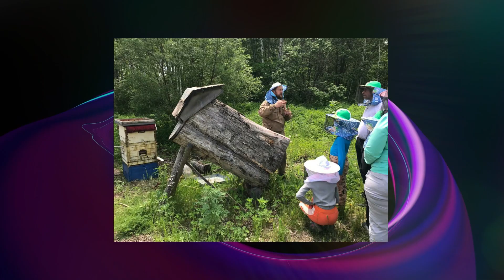Сергей Суровцев - пчеловодство - это призвание. Актуальное интервью